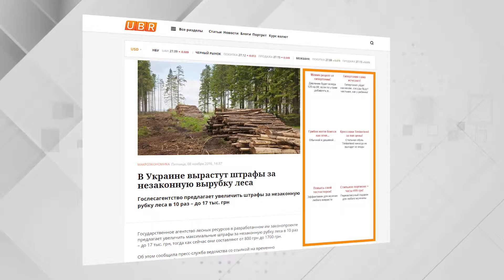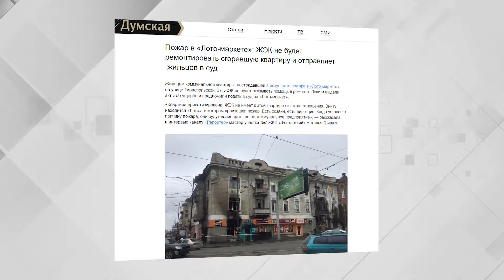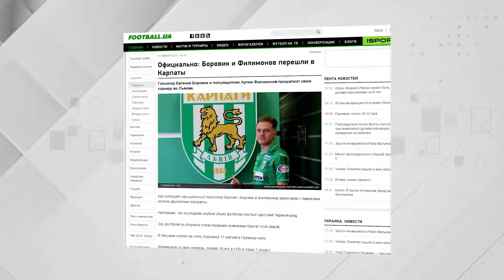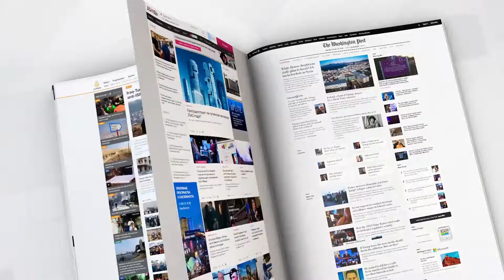Дайджест. Пресса на Думской 03.03.2017